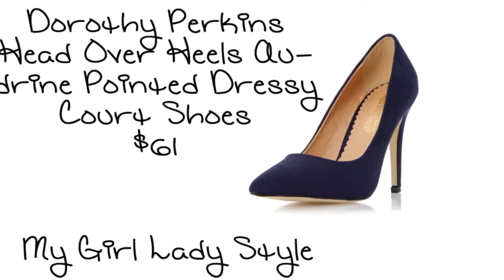My Girl Lady Style